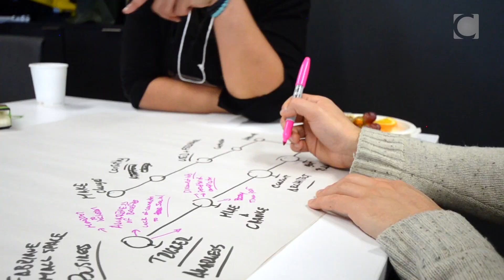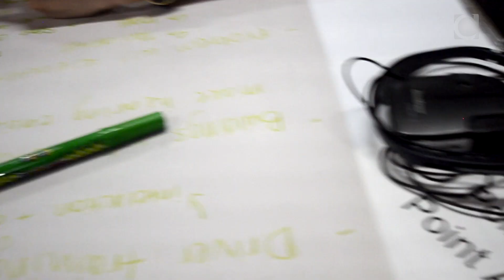Enable Montreal: designing an accessible city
For Enable Montreal — a Concordia-hosted non-competitive design challenge — students, researchers, activists, engineers, professionals and the community are coming together to develop concrete solutions.

Enable Montreal is a community design challenge.

It seeks to make the city more accessible
for people with physical disabilities.

For 3 months teams work together to develop concrete
solutions to barriers identified by those living with disabilities.

The challenge ends June 8, when the teams present their projects.

Solutions with the most potential will receive continued
support from the city’s Maison de l’innovation sociale.

Un défi de conception non compétitif organisé à l’Université Concordia où étudiants, chercheurs, militants, ingénieurs, professionnels et membres du public élaborent ensemble des solutions concrètes.

Montréal sans obstacle est un défi de conception axé sur la communauté.

Il vise à rendre la ville plus accessible
aux personnes ayant un handicap physique.

Pendant trois mois, les équipes conçoivent ensemble des solutions
concrètes aux obstacles cernés par les personnes handicapées.

Le défi se termine le 8 juin, lorsque les équipes présentent leurs projets.

Les solutions les plus prometteuses recevront un appui continu
de la Maison de l’innovation sociale, un organisme de la ville.